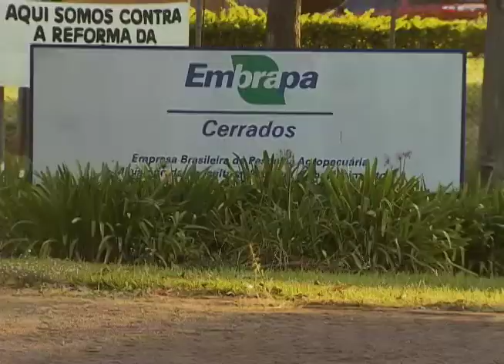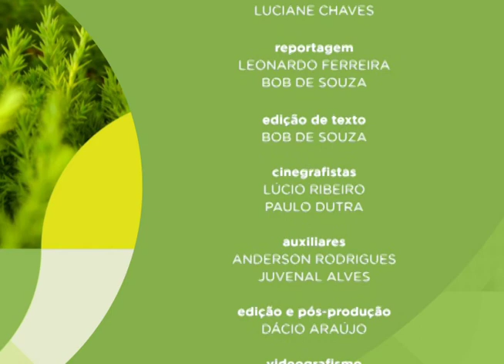Meio Ambiente por Inteiro - Importância mandioca (29/07/17)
Mandioca, macaxeira e aipim. O nome varia nas regiões do Brasil, mas o gosto continua na liderança de boa parte dos consumidores.  Frita ou cozida, poucas pessoas dispensam a raiz. De olho nessa demanda, o Meio Ambiente por Inteiro foi a campo para descobrir o que existe de novo no mercado da agricultura familiar – responsável pelo plantio de várias espécies. Leia a íntegra da sinopse